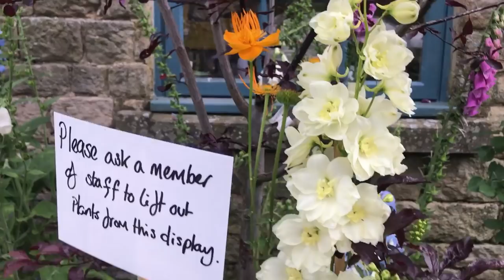Propagating Delphiniums from crown buds revisited ....Garden Diaries 9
A more in-depth remake of a propagation method from an earlier video. Hopefully with better sound and explanation.